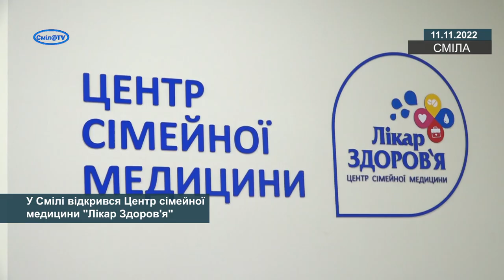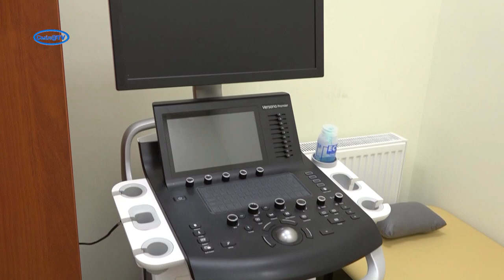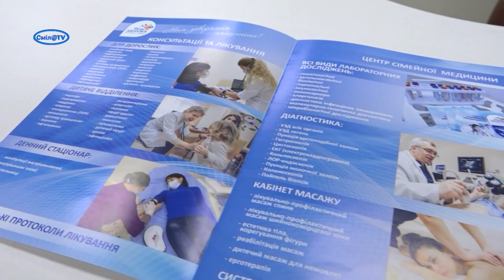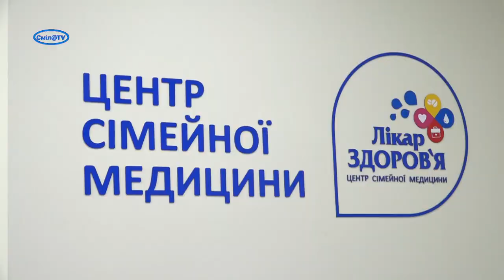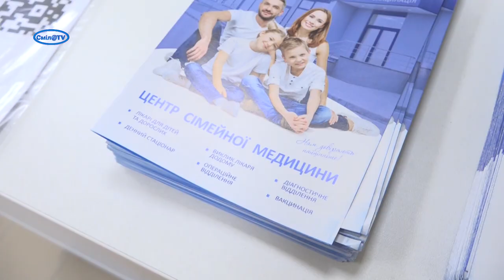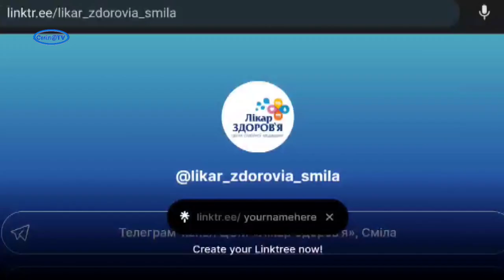У Смілі відкрився Центр сімейної медицини "Лікар Здоров'я"